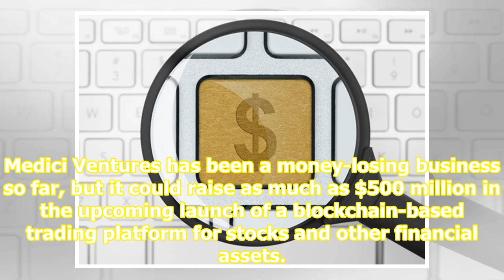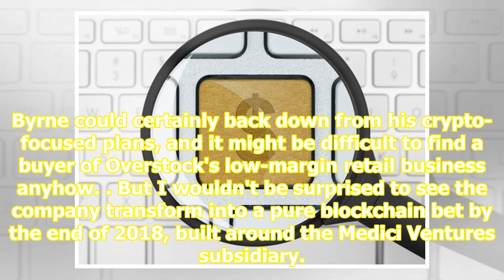How overstock.com, inc. stock rose 265% in 2017